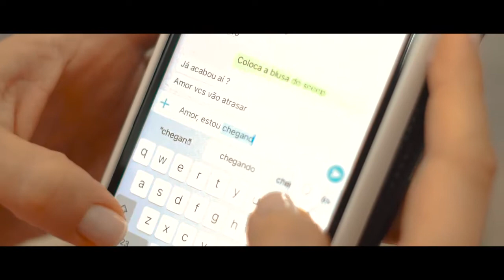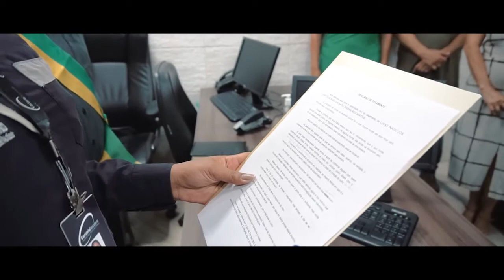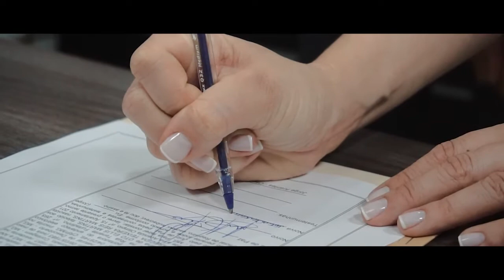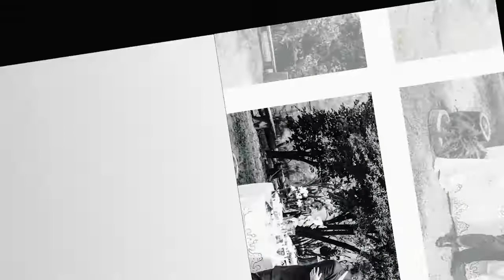Murilo Borges - Kátia & Lucas / Casamento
Estúdio Fotográfico Murilo Borges, eternizando o amor. Entre em contato e faça um orçamento.